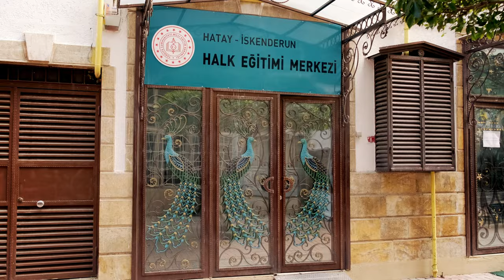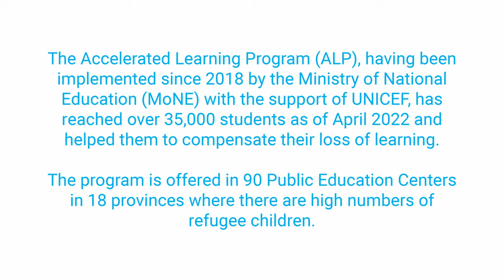The Accelerated Learning Program (ALP)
The Accelerated Learning Programme (ALP), having been implemented since 2018 by the Ministry of National Education (MoNE) with the support of UNICEF has reached over 35,000 students as of April 2022 and helped them to compensate their loss of learning.

The program is offered in 90 Public Education Centers in 18 provinces where there are high numbers of refugee children.

The Accelerated Learning Programme (ALP) is being implemented through a partnership between the Ministry of National Education (MoNE) and UNICEF, with the co-funding from Qatar Charity.

It helps out-of-school refugee children catch up on lost learning and supports them in accessing age-appropriate relevant education opportunities.